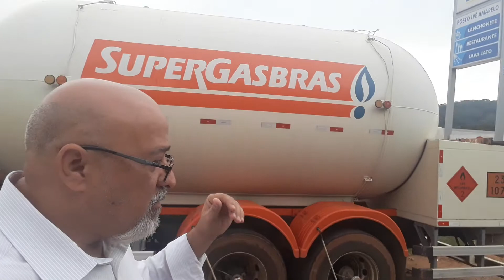CURTA E COMPARTILHE NOSSA PAGINA